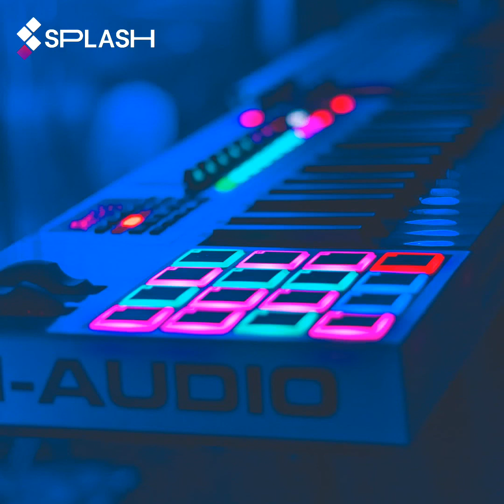September 26, 2020